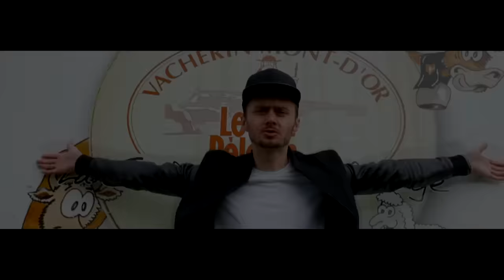Le Zap vaudois (3-8 octobre)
24heures.ch vous propose un tour d'horizon des vidéos postées sur youtube par des internautes vaudois durant la semaine écoulée.